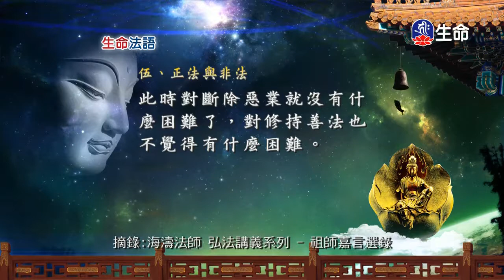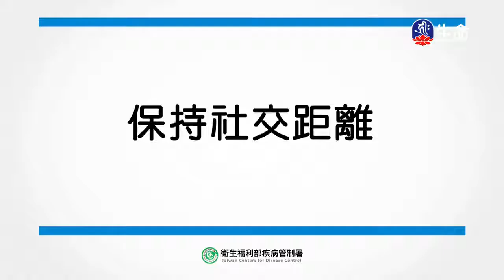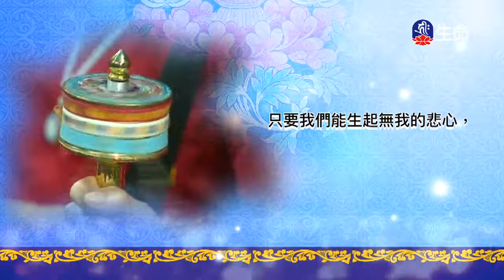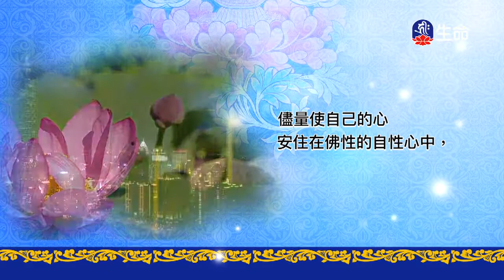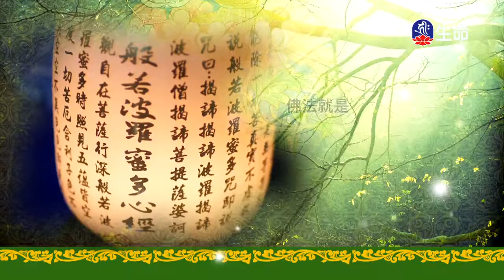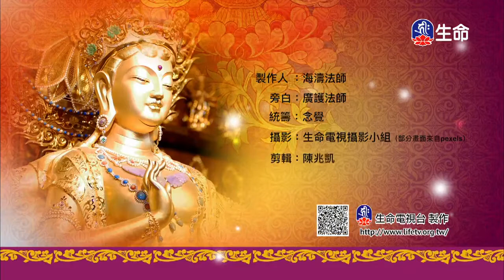生命法語(508)-2_生命法語_(lifetv_20200413_17:00)